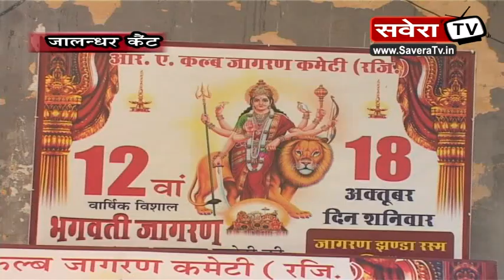12वें वार्षिक जागरण के उपलक्ष्य में झंडे की रस्म अदा की